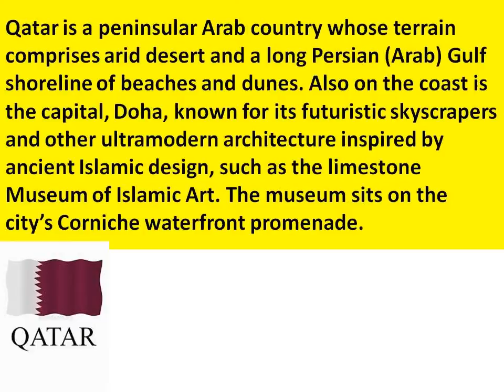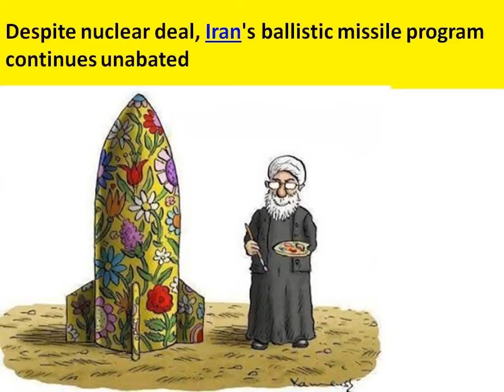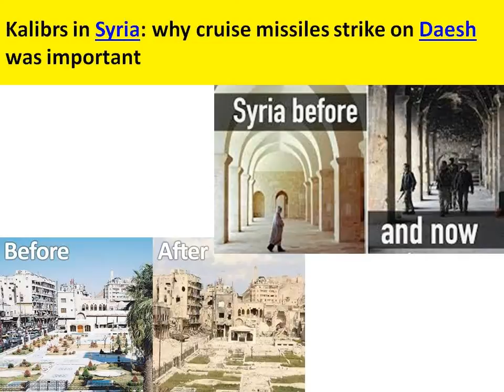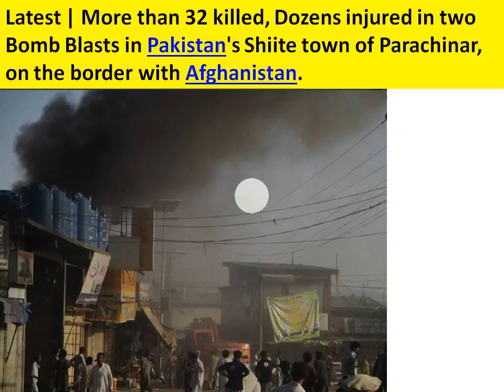Middle East: Flash point: Syria, Yemen, Qatar: SaudiArab, Iran, Israel: Russia, USA